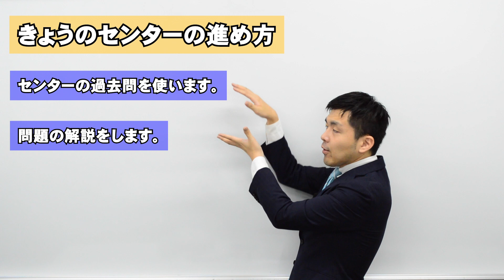新企画！きょうのセンター始まります！【高校化学】（センター化学）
新企画始動です！タイトルは”きょうのセンター”
医学部受験のプロ講師・石戸がセンター化学を題材にお届けします。
詳細は動画をチェックしてくださいm(_ _)m

【過去の人気動画ベスト３】
第１位

第３位
受験のプロが教える化学の周期表の覚えておくべき元素と周期表の覚え方（ヨコ）～リスペクトバージョン～

【この動画を気に入って頂いた方はこんな動画もおすすめです】

【石戸のEテレの他の人気コンテンツはこちら】